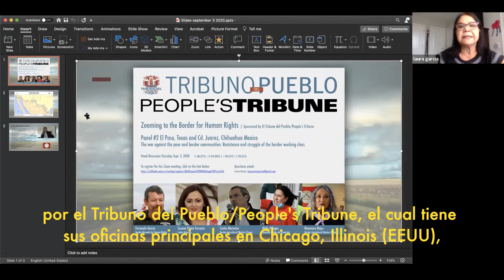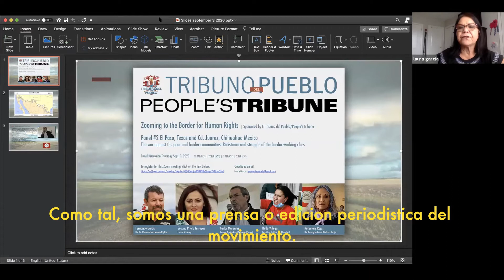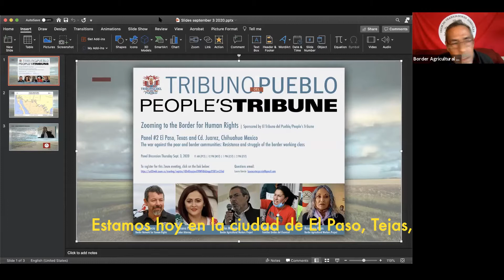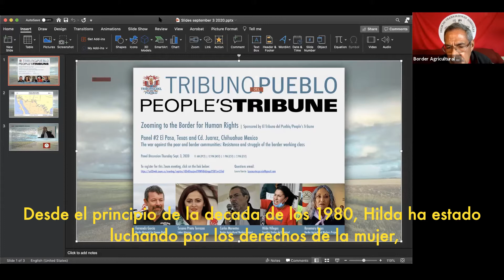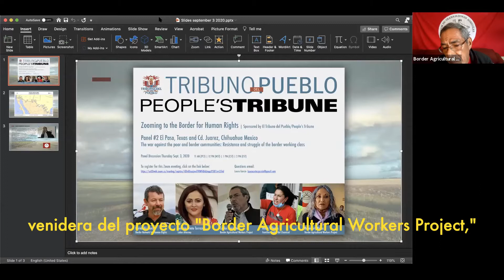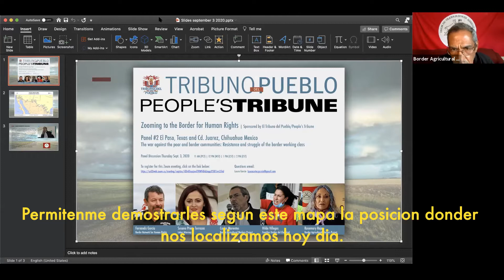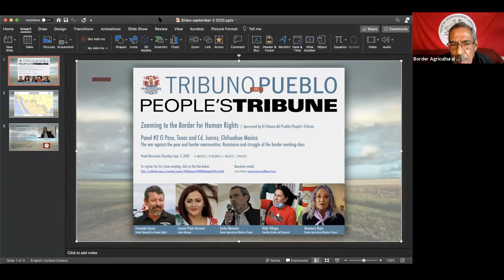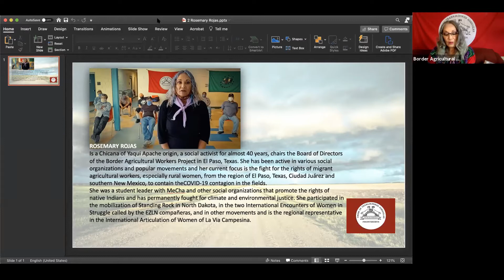Resistance of the border working class in El Paso/Cd. Juarez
This online panel discussion held Sept. 3, 2020 focuses on conditions facing workers in the El Paso, Texas and Cd. Juarez, Chihuahua, Mexico area, and the speakers are activists in that region. This is the second of five US-Mexico Border Fact-Finding panels about the impact of US immigration policies on human rights along the border, part of the Zooming to the Border for Human Rights series sponsored by the People’s Tribune and El Tribuno del Pueblo. Panelists in this video are Hilda Villegas, part of the leadership of Familias Unidas del Chamizal; Rosemary Rojas, board chair of the Border Agricultural Workers Project; Susana Prieto Terrazas, a labor attorney in Mexico; and Fernando Garcia, founding director of the Border Network for Human Rights. The moderator is Carlos Marentes, founder and director of the Border Agricultural Workers Project.